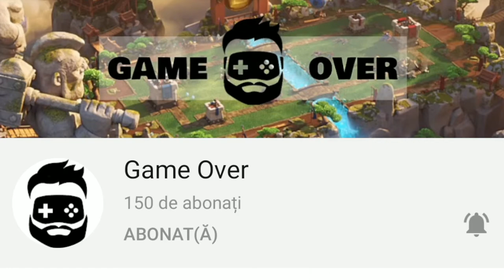DEBLOCAM ELECTRO GIANT | Clash Royale Romania - S16 Ep3